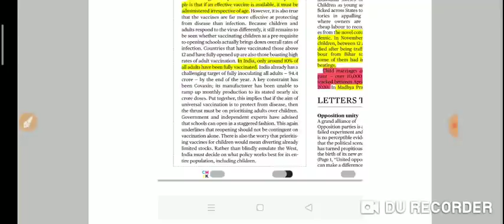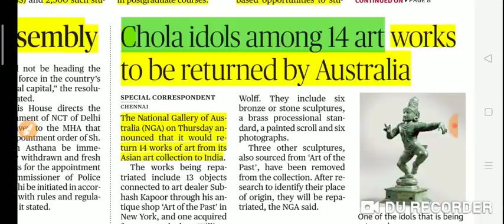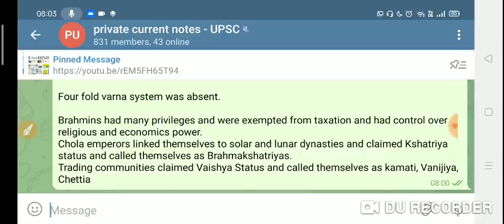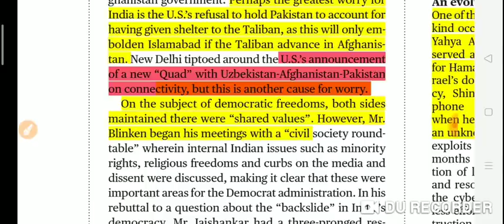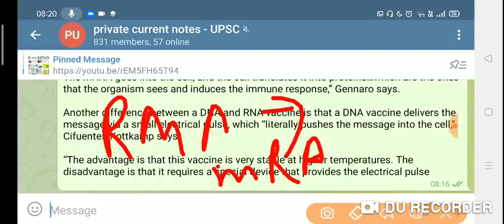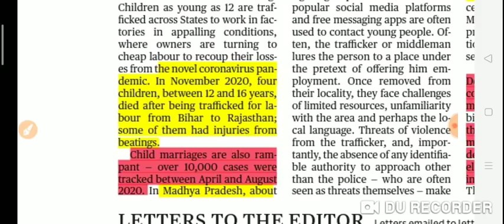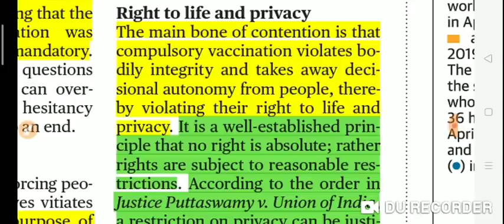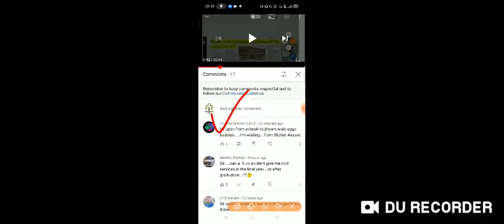30 July 2021|The Hindu Newspaper today|The Hindu Full Newspaper analysis|Editorial analysis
( instamojo link )

1.Account number Allahabad bank - 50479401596
2. IFSC  - ALLA0212898
3. BRANCH NAME - CHAMPAWAT - UTTARAKHAND
3.Name - Pankaj Singh  Bohra

yearly - @499rs -